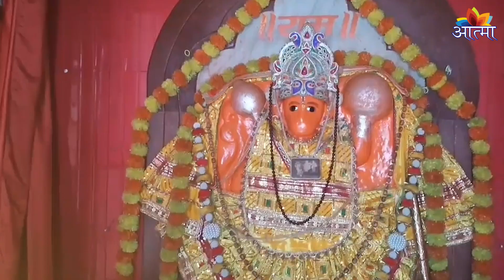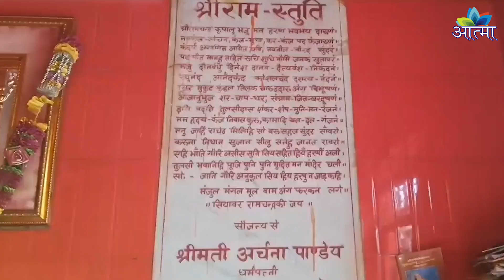यहां है हनुमान जी का स्वयंभू पीठ, उमड़ती है श्रद्धालुओं की भीड़, हर मनोकामना होती है पूरी